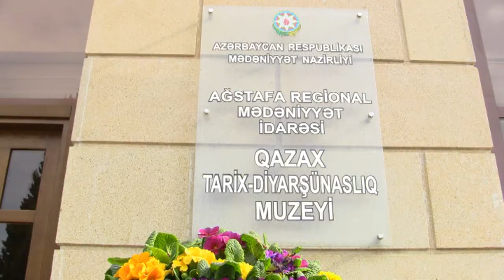Qazax Tarix D M Sınıq Körpü